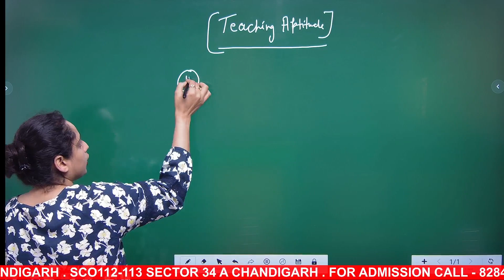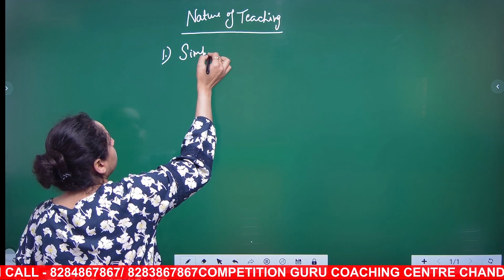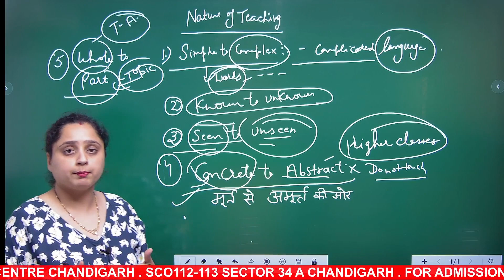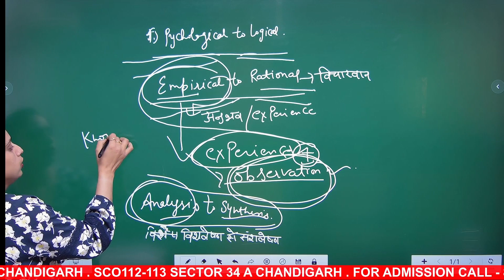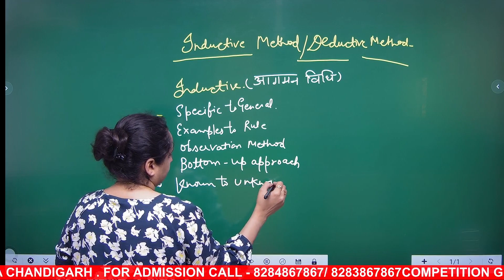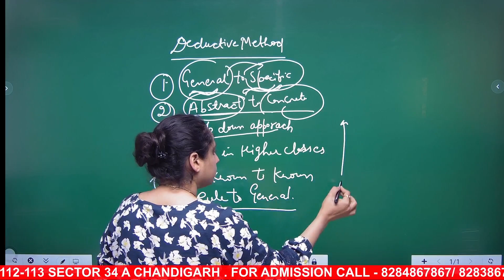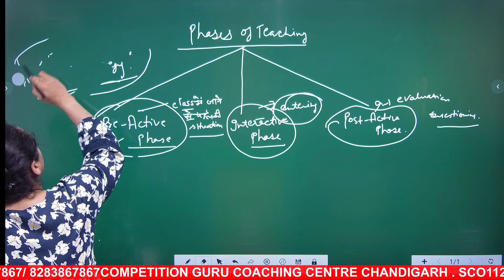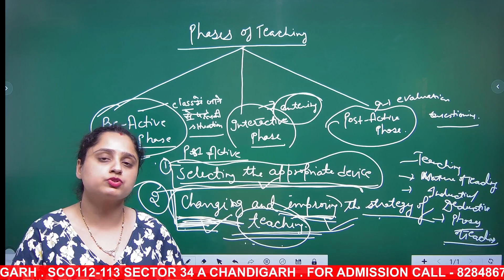Teaching Aptitude Introduction & Models | NTA UGC NET Paper 1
Teaching Aptitude Introduction & Models | Teaching Aptitude | NTA UGC NET Paper 1|Competition Guru Chandigarh|Call-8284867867|

Do you want to improve your score in the upcoming UGC NET JRF Coaching in Chandigarh? Research Aptitude-1 by Price Sir is the perfect guide for you. He offers excellent coaching for all competitive exams including UGC NET JRF. Contact him now for a free consultation.
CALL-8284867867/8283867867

UGC NET COACHING IN CHANDIGARH| New Online Batch for Ugc Net June 2023 || Ugc Net Online Classses|
              UGC NET COACHING IN CHANDIGARH@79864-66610

Competition Guru is the best UGC NET Coaching in Chandigarh. There are 2 papers in the UGC NET exam for both JRF and AF posts. Candidates can choose the subject of Paper 2 whereas the UGC NET Paper 1 is mandatory for all candidates. Competition Guru Provides the best UGC-NET coaching for PAPER 1 & PAPER 2 in Chandigarh, Mohali, and Panchkula. We cater completed preparation of students for the UGC NET exam. Competition Guru provides the best Ugc Net Coaching In Chandigarh. We are one of the most experienced and reputed coaching centres when it comes to UGC NET & JRF exam. It is reputed for its excellent results. Over the last 13 years, it has assisted many students in clearing the UGC NET exam, which is mandatory for a teacher to teach in Colleges/Universities accredited by UGC (University Grant Commission). The UGC NET Online and Classroom Programme by COMPETITION GURU will prepare you for the exam in the best possible manner. The UGC NET Online and Classroom Programme by COMPETITION GURU will prepare you for the exam in the best possible manner.